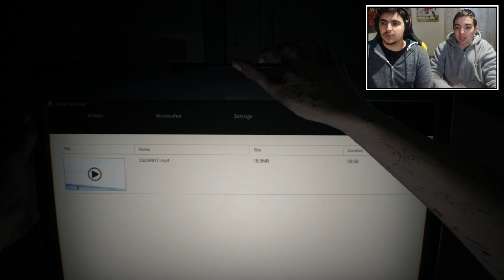QUASE ME DÁ UMA COISINHA MÁ!! | Resident Evil 7 c/Tpein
Vides novos às:
▪ Terça a Sexta pelas 18:00 horas
▪ Sábado e Domingo pelas 12:00 horas

Video publicado por:
Daizer™